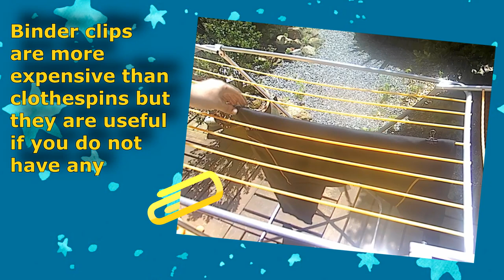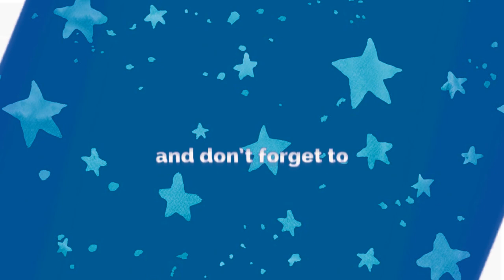📋 7 EASY DIY BINDER CLIP 🅻🅸🅵🅴 🅷🅰🅲🅺🆂 📋 |Clip Crafts Life Hacks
Innovative Uses for Binder Clips! 📋

😊  𝙃𝙞 𝙚𝙫𝙚𝙧𝙮𝙤𝙣𝙚 𝙖𝙣𝙙 𝙬𝙚𝙡𝙘𝙤𝙢𝙚 𝙩𝙤 𝙖 𝙣𝙚𝙬 𝙫𝙞𝙙𝙚𝙤 𝙬𝙝𝙚𝙧𝙚 𝙮𝙤𝙪 𝙘𝙖𝙣 𝙛𝙞𝙣𝙙 𝙖 𝙨𝙚𝙡𝙚𝙘𝙩𝙞𝙤𝙣 𝙤𝙛 𝙨𝙪𝙥𝙚𝙧 𝙚𝙛𝙚𝙘𝙩𝙞𝙫𝙚 𝙝𝙖𝙘𝙠𝙨, 𝘿𝙄𝙔 𝙖𝙣𝙙 𝙘𝙧𝙖𝙛𝙩𝙨. 𝙄 𝙝𝙤𝙥𝙚 𝙮𝙤𝙪 𝙡𝙞𝙠𝙚 𝙞𝙩👍🏻

🌷 𝓐𝓵𝓵𝔀𝓪𝔂𝓼 𝓻𝓮𝓬𝔂𝓬𝓵𝓮 𝓪𝓷𝓭 𝓻𝓮𝓼𝓹𝓮𝓬𝓽 𝓷𝓪𝓽𝓾𝓻𝓮 🌷